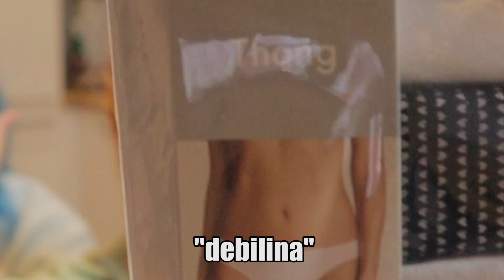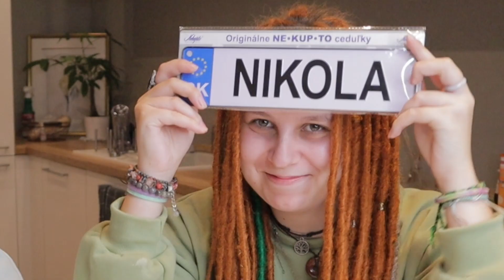KUPUJEME SI VECI NAVZÁJOM S MOJOU BFF PART 2!? 😱 *poznáme sa?!*